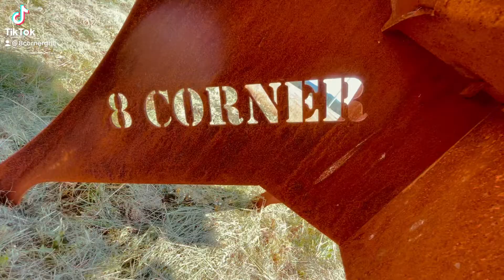8 Corner / Plancha Grill in Rostoptik 🤩🤩